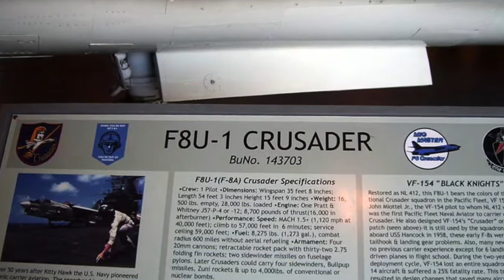Vought F-8A Crusader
The vought F-8 Crusader was a single-engine, supersonic, carrier-based air superiority jet aircraft.

Thanks !